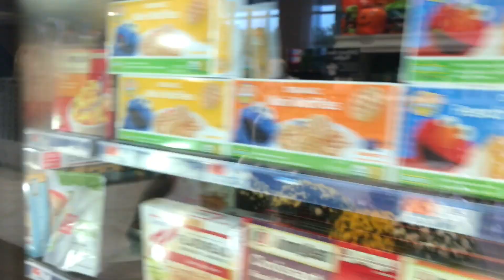Sunday Hindi Vlog : What I Did This Sunday From Morning To Evening | Indian Mom's Life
In this video I have shared what I did this Sunday from morning to evening.I have shared a day in my life video where I have shared Sunday vlog.I have also shared what food Did I make this Sunday.I have shared the fall season with all of you.

The name of the serum is
Aura Cacia Daytime Argan Facial Oil Serum

My other video in which you may be interested are

Friday Vlog 2017 : What Special Indian Food I Made For My Guest | Indian (NRI) Mom's Life